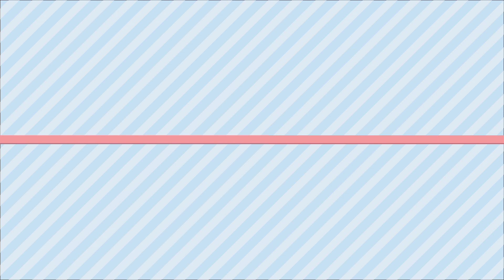cat voice sounds cat viralvideo cat meowing Billi ki awaz beautiful sounds subscribe my YouTube chan